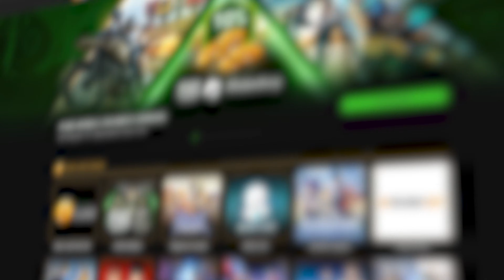สุ่มปืนอัพเกรด SCAR-L เลเวล 8 ครั้งเดียวได้เลย !!! - PUBG Mobile/BGMI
⭐สนใจเติมเกมราคาถูก⭐
1. เติมเกมอย่างโปร เติมด้วย Razer Gold คุ้มสุด ดูรายละเอียดที่
2. เติมผ่าน RICHMAN SHOP 💘 ราคาโดนใจ ปลอดภัย บริการดี้ดี [ตลอด 24ชั่วโมง!!!]

 - 64 Gb Ram Pc Ddr4/3200 G.skill Trident Z Rgb (16Gb*4)

 - OBS/Streamlabs
 - Photoshop
 - Premiere Pro